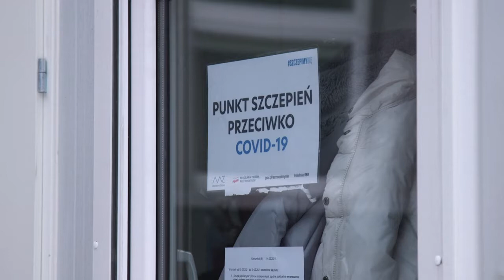Szczepią nauczycieli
We wtorek z poślizgiem ruszyły szczepienia częstochowskich nauczycieli.